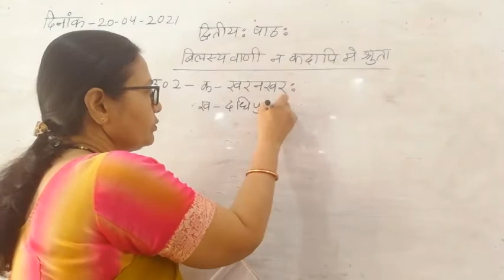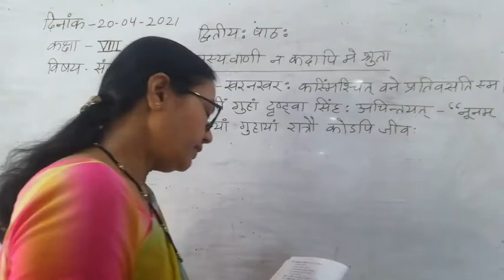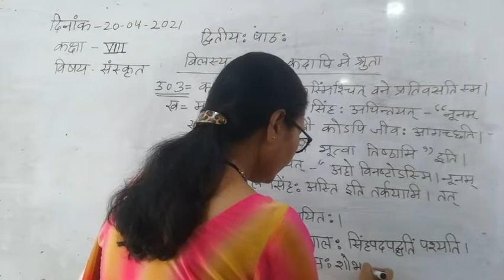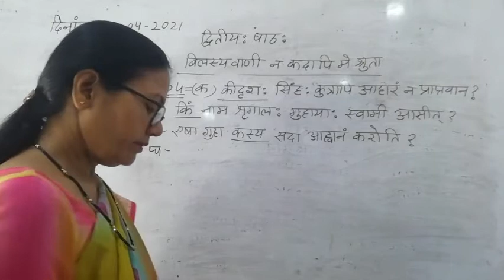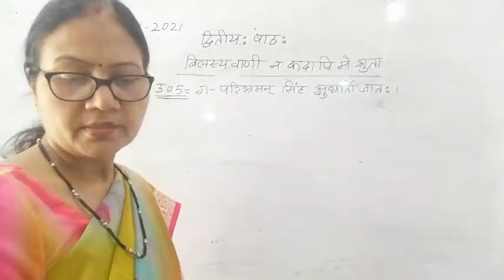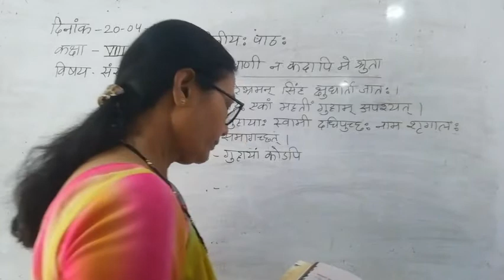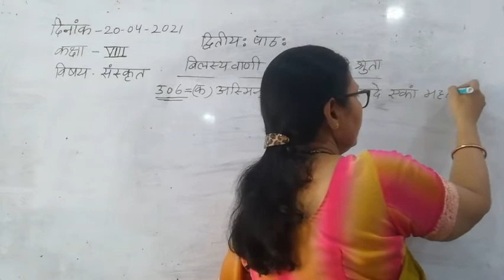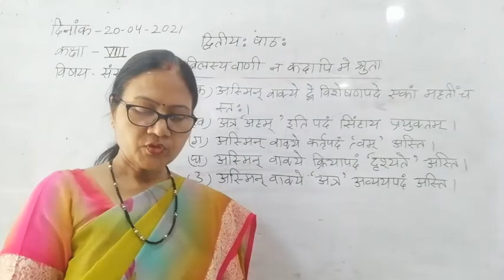Class VIII Sanskrit 20 04 2021 by Dr Meera Vishwakarma